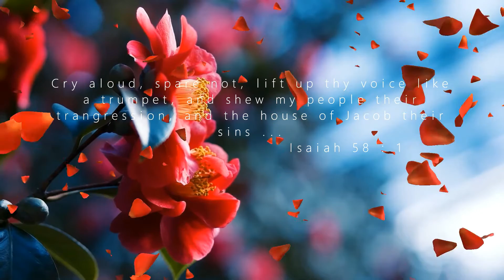Prophetic Word : You I Love, You I will Help ...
To send me a personal message, or prayer request

For those of you that would like to send a donation,
Please go to the About Me section of my channel and click the link that says ✨Love Offering ✨